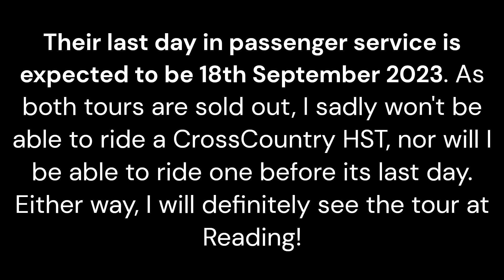43184 and 43007 at Bristol Temple Meads 20/08/2023 (RIP CrossCountry HSTs)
On Sunday 20th August 2023, I managed to see 43184 "Laira Diesel Depot CrossCountry" and 43007 at Bristol Temple Meads with Set XC02. This set was operating 1V48 0811 from Leeds to Plymouth calling at Wakefield Westgate (0823), Sheffield (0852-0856), Chesterfield (0908), Derby (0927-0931), Birmingham New Street (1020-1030), Cheltenham Spa (1110), Bristol Parkway (1142), Bristol Temple Meads (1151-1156), Taunton (1228), Tiverton Parkway (1240), Exeter St Davids (1256), Newton Abbot (1316), Totnes (1329) and Plymouth (1355). These sets have a wonderful chime as shown in this video
XC02 is:
Coach A - 41193
Coach B - 45002
Coach C - 42290
Coach D - 42097
Coach E - 42369
Coach F - 42376
Coach G - 44012
Time stamps:
0:00 - Intro
0:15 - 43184 and 43007 arriving into Bristol Temple Meads
1:02 - Doors opening
1:10 - Waiting for 43184 to depart
1:43 - Some tones from the driver as 43184 departs